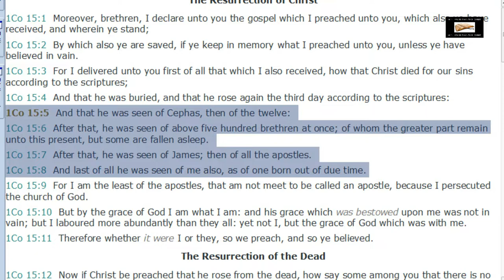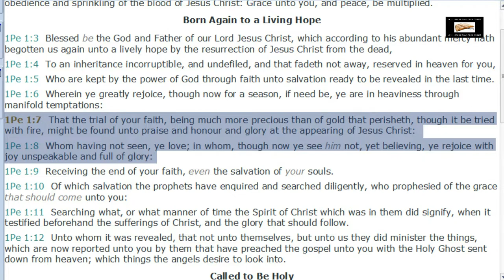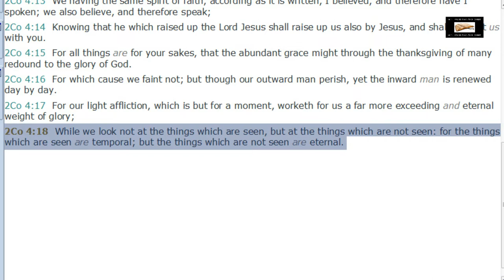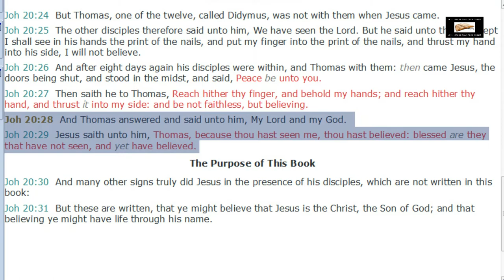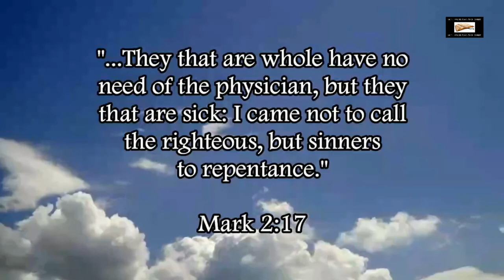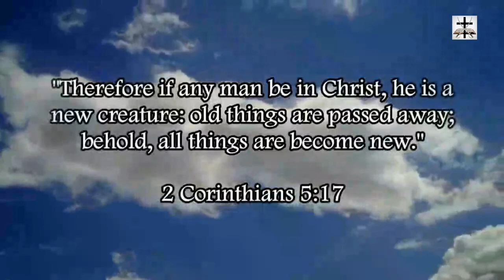Charismatic Visions Of Jesus Christ Scripturally Refuted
Scripturally refuting the Charismatic unscriptural false visions of Jesus Christ (the being they are seeing is Satan appearing as an angel of light, as per 2 Corinthians 11:14).